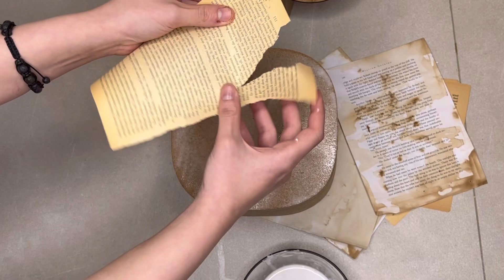Wooden box painting ideas | how to make a decoupage box | decoupage wooden box vintage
This instructional video will show you how to decorate and beautify a wooden box using the decoupage technique. The video will cover the following:

1. **Wooden Box Painting Ideas**: How you can embellish plain wooden boxes using various paints and patterns to give them a beautiful and unique appearance.

2. **How to Make a Decoupage Box**: We will explain the different steps involved in creating and decorating a wooden box using the decoupage method.

3. **Decoupage Ideas for Wooden Boxes**: In this section, we will provide several creative ideas for decorating wooden boxes with the decoupage technique.

This video will be helpful for anyone interested in creating and decorating ornamental and decorative items. By watching this video, you can gain new and innovative ideas to transform simple wooden boxes into beautiful works of art.

I am Ghazal, and together in this channel, we are going to have a bunch of exciting ideas to blossom your creativity. We'll be working together in areas such as decoupage, clay, texture, and more, in a simple way so that everyone can do it at home for themselves.

Patina
Vintage
Wooden box
Decoupage
Vintage jewelry box
Home decor
Diy
Painted box
پتینه
دکوپاژ